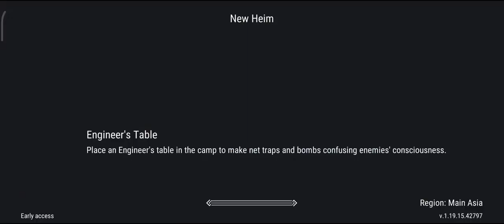Frostborn | Day 7 task: kill 2 ice boss ice tombs to get free dragon chest ( Solo )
class pve in video: Thrasher IV